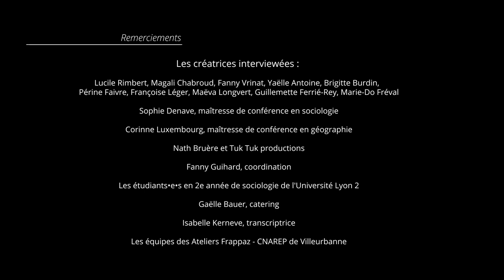Françoise Léger - Partie 2 : Genèse de la compagnie et créations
Là où il est question d’Ilotopie et du Citron Jaune …